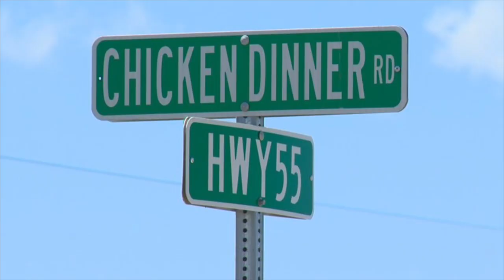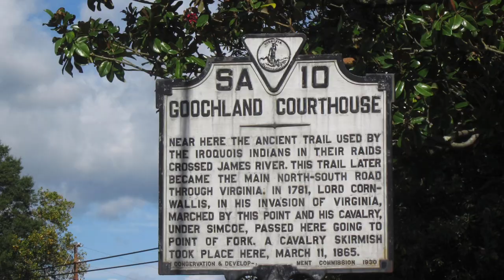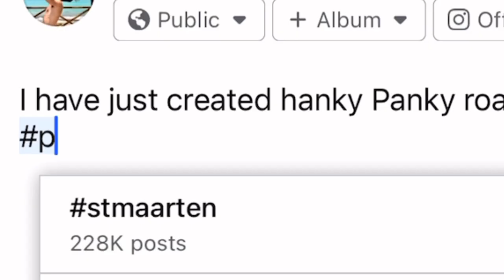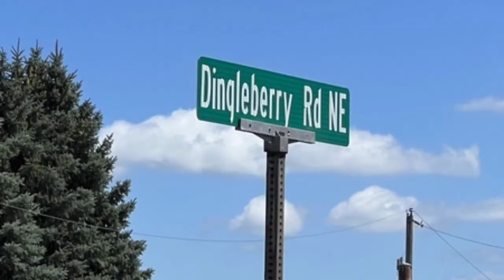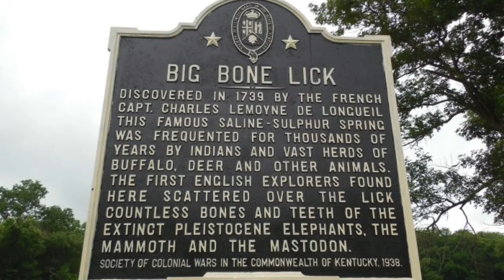The 10 Funniest Road Names in America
Today we take a look at the Top 10 Funniest Road Names in America! We look at some wild names and some the most unusual road names in the US

Farfrompoopen Road, Tennessee- I mean c'mon, how could i not put this number one. I just chugged a celsius energy drink before filming this, so I am not this town name right now. Surprisingly, Montgomery County in Arkansas was looking for a name to the road and a local resident submitted it as a prank like Far from poopin and no one ever changed it! So to no one's surprise this road was a prank, but nonetheless it's a road and it is our number one spot in today's video.

Dingleberry Road, Iowa- Now I thought this one was really funny and to be honest, I don't really wanna know how they came up with this name. If you want to look it up, by all means go for it, but I warn you, make sure to add “Road’ when you search it.

Katie’s Crotch Road, Maine- This road is located in Maine and thankfully this road is not named from a woman Katie’s crotch. It’s named from a family that lived on the intersection of the unnamed road that made a V shape at the intersection. So the name Katie Crotch Road was born

Bone Lick Road, located near Big Bone Lick State Park in Union, Kentucky. Now the name of thai place and the origin is unknown, but in the early 1700s many large bones were discovered there by a French explorer. That explains the bib bone part, but not sure about the lick part nor do I really want to dive that deep!

Moose Breath Lane, Idaho- This town is located in Island Park, Idaho and this road has got to stink. This is a small road so there is no history to it but its idaho, idaho's got moose, they are big so their breath probably smells, and bam Moose Breath Lane was born.

Go Away Road (Goochland County, VA)- This road is located in Goochland County, Virginia.  (which may i say is a unique name in itself). The main theory is that the name is a result of a dispute between neighbors who lived on either side of the road. According to this theory, the neighbors had a falling out and one of them put up a sign that said "Go Away". The sign became a local landmark and the road was eventually named after it.

Wiener Cutoff Road, Arkansas- Tha kfully this road did not get its name from you know what happening. This road actually got its name from a nearby town called wiener. This road was built as a shorter path or a cutoff to go from Harrisburg to Waldenburg. Giving it the name wiener cutoff road, I really wish they thought about it more before naming it

Chicken Dinner Road (Idaho Falls, Idaho)-The Chicken Dinner Road in Idaho is located in Canyon County, near the town of Homedale. It got its name from  A local farmer, Joe L. Lewis, who was running for state representative and he promised a free chicken dinner to everyone who attended his campaign rally. The event was a huge success, with over 2,000 people showing up. The road was later named Chicken Dinner Road in honor of the event, and the name stuck

Never Mind Lane (Kent, Ohio)- This street is located in Kent, Ohio near Kent State University. The name comes  from a conversation between two Kent State University professors in the late 1960s. According to the story, one of the professors was giving directions to his house to the other, but he couldn't remember the name of the street. Frustrated, he exclaimed "Never mind!" and the other professor suggested that they name the street Never Mind Lane.